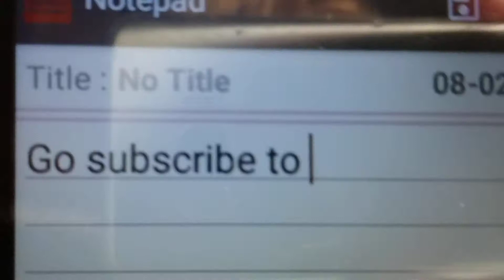I got a new haircut!!!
check out one of these videos
I have to talk to you guys about a couple of things so watch this video if you want to know!!! ⬅
I kill KOTOGOWO BOLL with only 35 health on Borderlands 3 and I kill KATAGAWA JR...
Today was really good we finally got to shoot off fireworks!!! And I might do I give away.